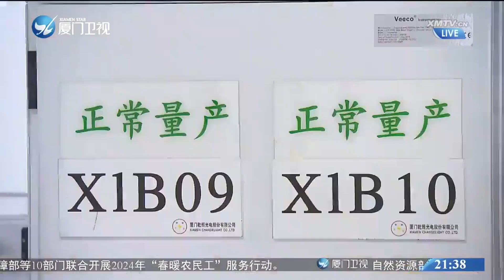【大陸】2023年國民經濟回升向好 GDP同比增長5.2%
國家統計局17日公佈數據顯示，2023年國民經濟回升向好，高質量發展扎實推進，全年國內生產總值同比增長5.2%。